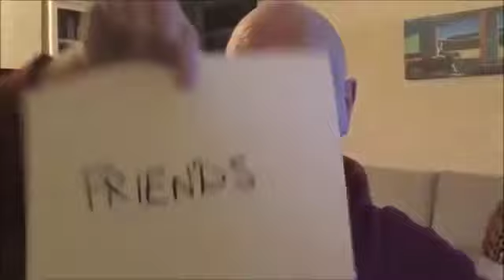Managing hypomania | Steve's Mental Health Story | Mind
Steve gives us his tips for managing his hypomania.